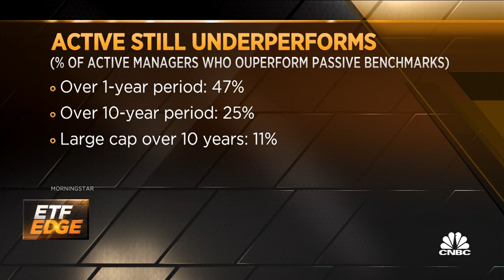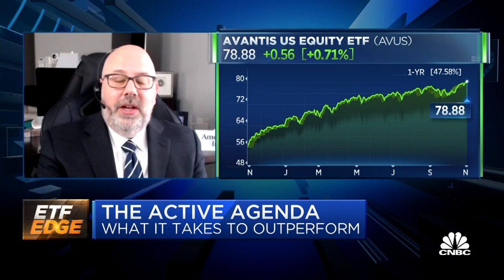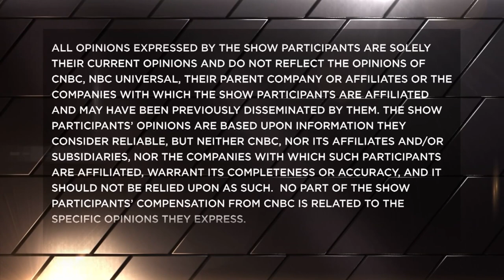Why active ETF outperformance is so hard to find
Ben Johnson, director of global exchange-traded fund research at Morningstar, and Ed Rosenberg, head of ETFs at American Century, discuss the active vs. passive performance divide with CNBC's Bob Pisani.